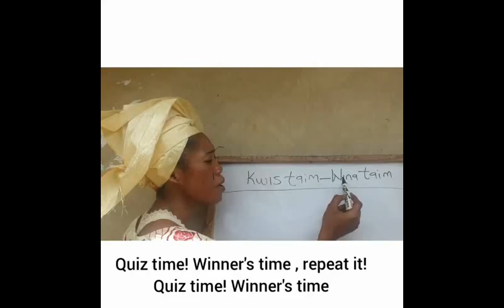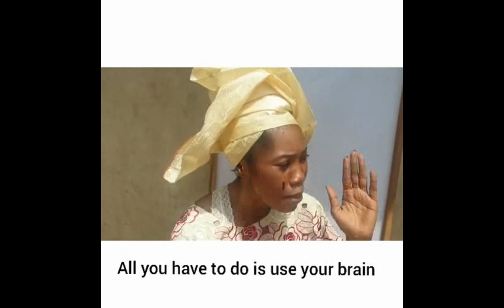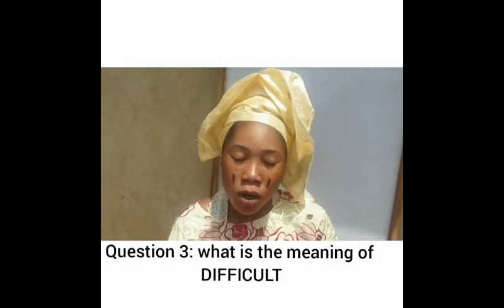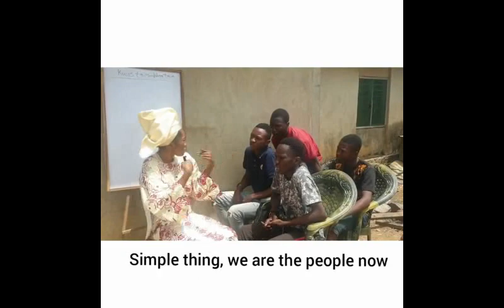BEST OF LIZZYJAY OMO IBADAN COMEDY, EPISODE 1